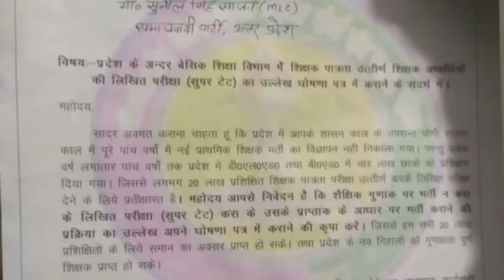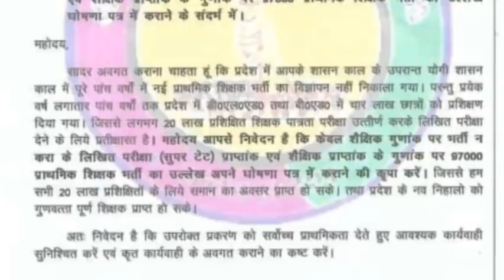UPPRT 2022|PRIMARY VACANCY 2022|ELIGIBLITY MATTER IN PRIMARY VACANCY|ACADEMIC MERIT IN PRT|CAREERBIT